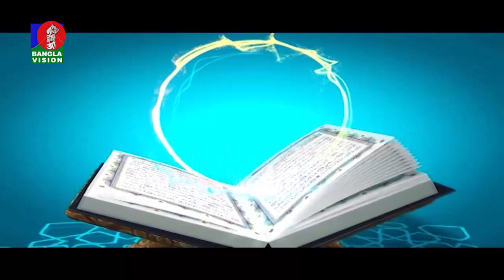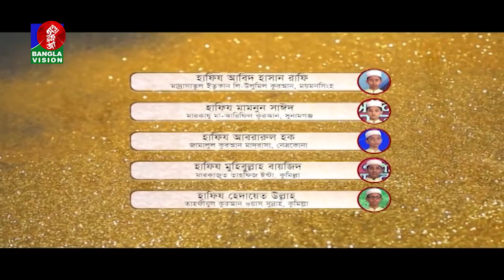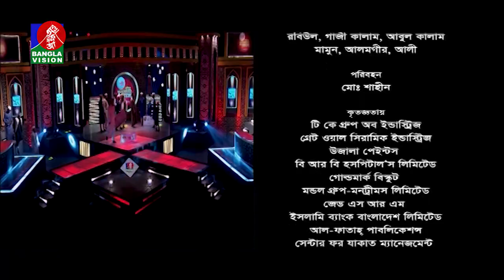পবিত্র কুরআনের আলো | Prof. Mokhter Ahmad | পর্ব ১৬ | ISLAMIC PROGRAM | BanglaVision Program